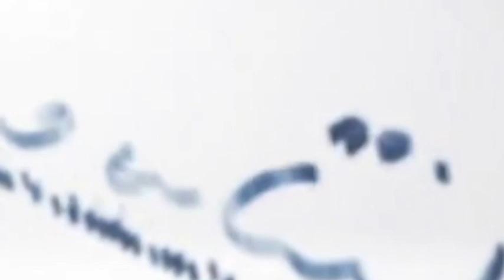SKSSF AL HADIYA INAUGURATION PROGRAM | SKSSF ಅಲ್ ಹಾದಿಯಾ ಉಧ್ಘಾಟನಾ ಕಾರ್ಯಕ್ರಮ | LIVE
© Online Copyright : AL-KAUSAR MEDIA

AL-KAUSAR MEDIA

We Are Undertaking :
► Latest Islamic Speeches
► Latest Islamic Song
► Latest Album Song
► Editing Videos
► Exclusive Videos
► Announcement Scripts
► Rally Videos
► HD Live Broadcasting , Helicam, LED TV& Wall, LCD Projector , Promo & Many More.

We are Not the First, But ; We are The Best